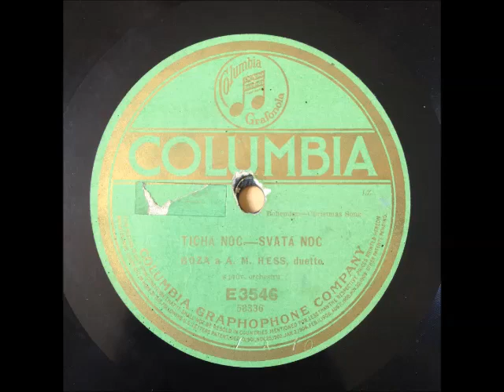Böza a A. M. Hess "Tichá Noc - Svatá Noc" 1915 Bohemian Christmas Ethnic 78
This old 10-inch record was released in the USA as one side of E3546 by Columbia circa 1915, and has been part of my personal collection. I ripped this record's contents for my enjoyment and created this video hoping to share it with others who appreciate hard-to-find and obscure music.  Please keep in mind my videos are meant to stimulate conversation and desire for this music, and are never meant to take the place of higher quality sources; I urge everyone interested in owning this song to seek out their own legitimate issue.